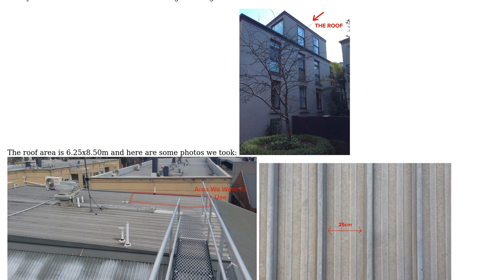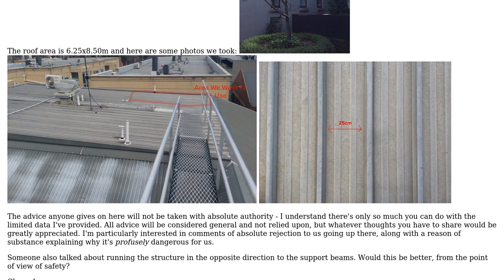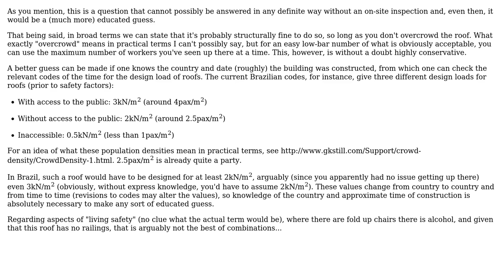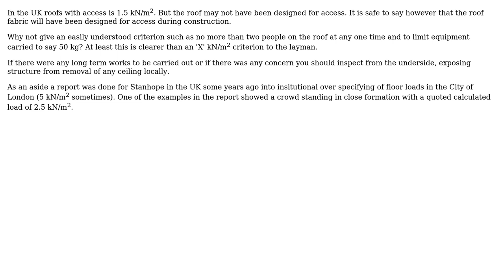First glance: structural integrity of this roof (2 Solutions!!)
First glance: structural integrity of this roof

With thanks & praise to God, and with thanks to the many people who have made this project possible! | Content (except music & images) licensed under CC BY-SA | Music | Images & others | With thanks to user Wasabi user Hugh Morrison user Air user Adam McArthur and the Stack Exchange Network Trademarks are property of their respective owners. You are responsible for your own actions.